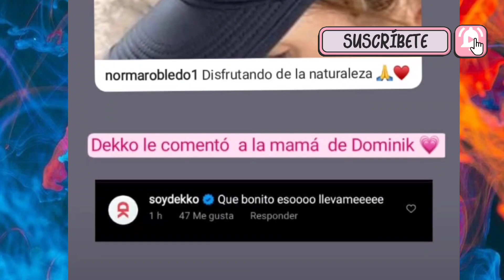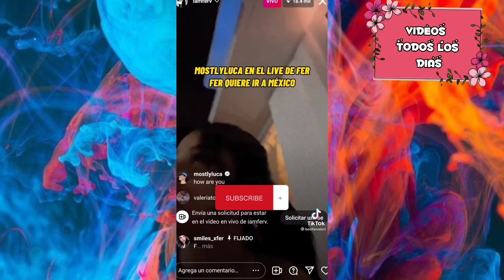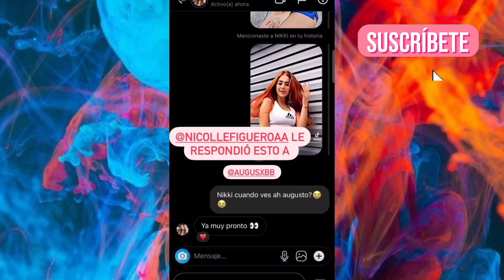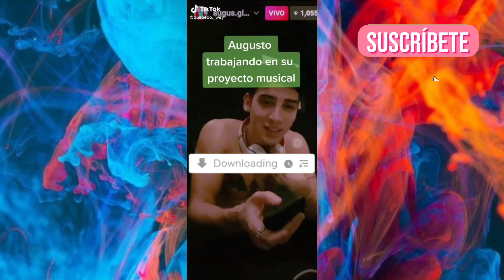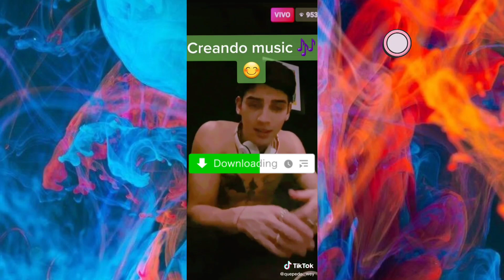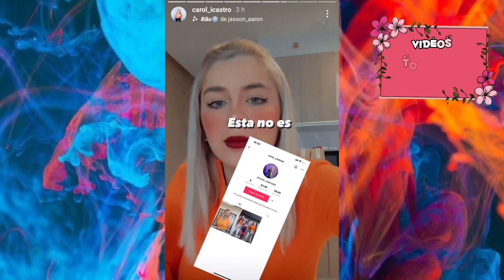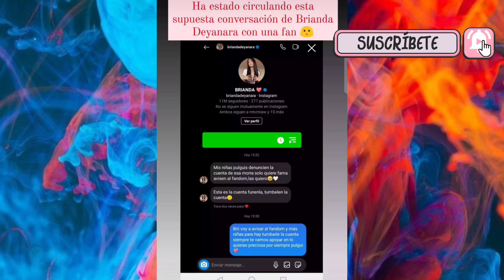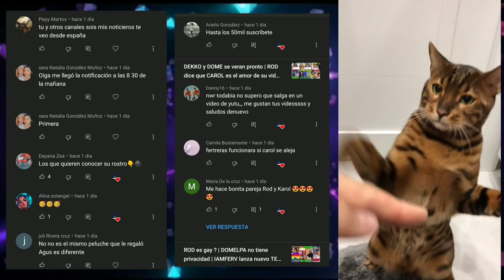ROD confirma relacion con CAROL | IAMFERV ya tiene 21 AÑOS? | AUGUSTO GIMENEZ y MARLUCA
IAMFERV TIENE NUEVO SHIP, HABLA DE IRSE A MEXICO, ROD confirma relacion con CAROL CASTRO, CAROL TIENE NUEVA CUENTA EN TIK TOK, ITS MICHH CONTRA CAROL CASTRO, IAMFERV ya tiene 21 AÑOS?,  AUGUSTO GIMENEZ y MARLUCA, AUGUSTO Y NICOLE, KEVLEX Y NACHA , BRIANDA DEFIENDE A SUS FANS

Más información
Escucha música sin anuncios con YouTube Premium
Canción
Know Myself
Artista
Patrick Patrikios
Álbum
Know Myself
Más información
Canción
Know Myself
Artista
Patrick Patrikios
Álbum
Know Myself

en vivo de IamFer
rodlipa juntos
cheli house
cumpleaños número 20 de Domelipa
Fiesta de Kima
fergusto
augusto gimenez
iamferv